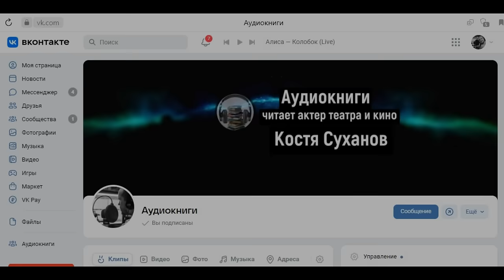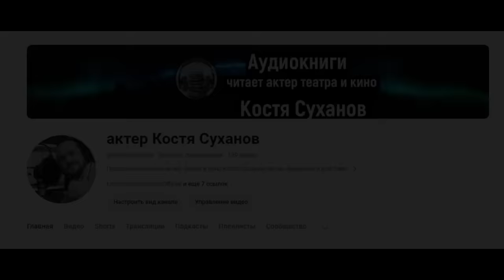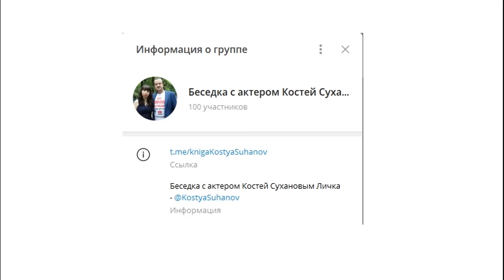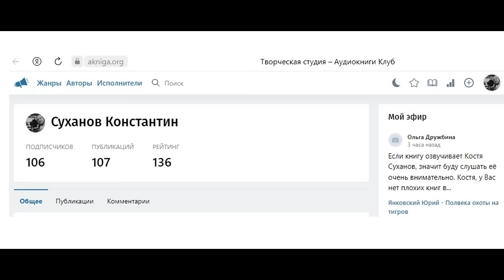1 том. Судьба Калмыка. ВЫЖИВАНИЕ В СИБИРИ. ПРИКЛЮЧЕНИЯ. ТАЙГА. ВОЙНА ВОВ. Аудиокнига. Костя Суханов.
Герой войны (ВОВ), разведчик, репрессированный и заслуживший прощение трудом и кровью в лагере, едет на богом забытую станцию Камарчага, ищет свою семью депортированную в сибирь. Он продолжает трудиться, спасать земляков от холода и голода. А где-то совсем рядом, сквозь леденящий душу вой голодных волков, его жена с детьми, пробираются сквозь дикие таежные места и невзгоды, к нему на встречу. Приключения, острый сюжет, дикая природа, выживание и быт в Сибирской тайге. Здесь люди выживают в условиях севера и варятся в одном котле, где жизнь человеческая почти ничего не стоит. Сквозная линия крайне захватывающих произведений А. Григорьева тянется от дня когда в 1943 году произошел геноцид Калмыков, насильная ссылка людей степи, с чистой душой, которые с восторгом взирают на просторы дикой природы и гибнут, гибнут, гибнут...  Гибнут не приспособленные к столь суровым условиям, гибнут под ножами бандитов, гибнут от побоев НКВД, гибнут от болезней, гибнут от голода. Кому из них удастся пережить все тяготы? Кто сможет вернуться на Родину в Калмыкию и вновь вдохнуть запах полыни, лотоса и тюльпана?
Целая серия остросюжетных,захватывающих дух - ярких произведений. Серия " Я калмык " обязательна к прослушиванию не только гордому народу Калмыков. Каждому будет сложно оторваться! Слушайте обязательно. Послушайте все! Тем кто знает и ценит мои старые работы такие ,как Немтырь Топилина, Не хватает сердца Астафьева, Остров Тайна, Плато доктора Черкасова Мухиной - Петринской, новую книгу " Таежная Одиссея " - однозначно рекомендую!  Этот проект будет крайне интересен абсолютно каждому из миллионов слушателей которые слышали мои предыдущие проекты связанные с тайгой и дикой природой. Никакой политики и пропаганды - здесь суровая правда, грозная, необъятная, дикая природа и простой человеческий принцип - Выжить ! читает Костя Суханов. Вся серия
сбер: 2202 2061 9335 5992
tinkoff: 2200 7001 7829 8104
Юмани: 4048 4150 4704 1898
или
👇 Содержание  🎤  Тайминги 👇
00:00:00 - От Кости Суханова, от автора
00:15:15 - Предисловие
00:19:44 - 1я глава
01:11:49 - 2я глава
01:56:30 - 3я глава
02:42:05 - 4я глава
03:08:33 - 5я глава
03:49:41 - 6я глава
04:29:02 - 7я глава
05:06:05 - 8я глава
06:15:46 - 9я глава, а также конец тома и слова от Константина Суханова о продолжении.
актер Костя Суханов на связи 24\7 здесь:
Всегда на связи и отвечаю на комментарии!